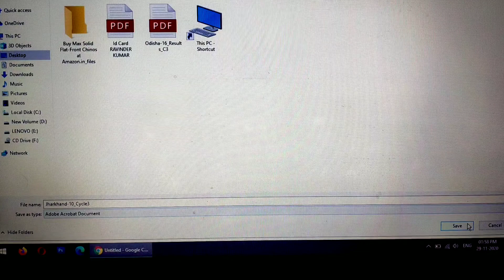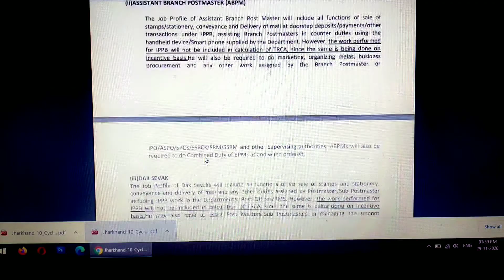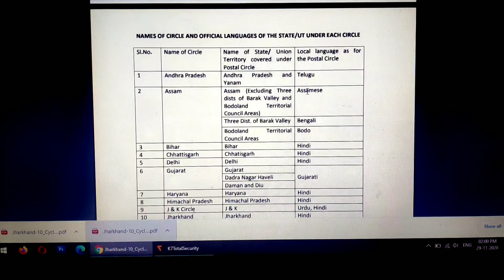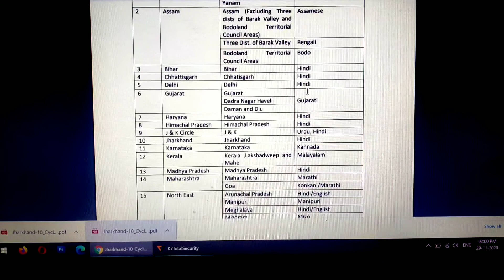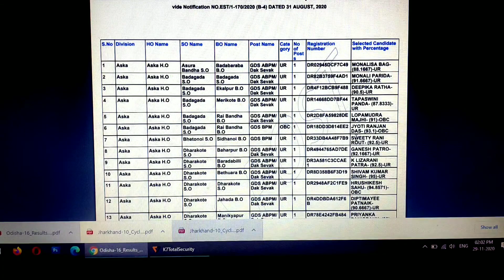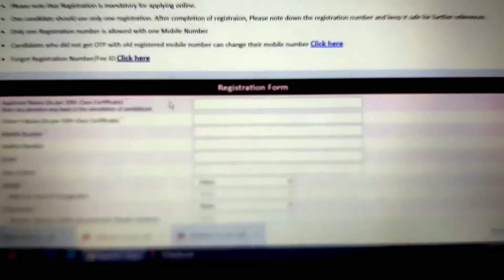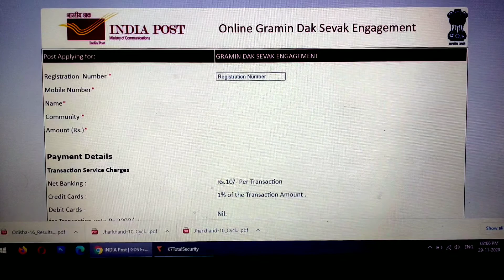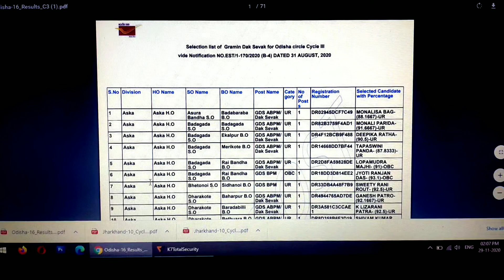Gov job for 10th